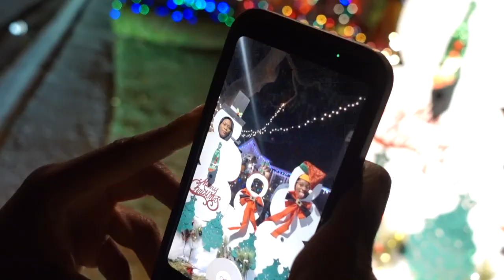VLOGMAS: MEETING JACK | FINDING MICKEY MOUSE | GERMAPHOBE Episode 52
Episode 52 - Pinto and Zakiya walk through the neighborhood while Pinto explains her issue with Jack. T and Zakiya try to figure out this puzzle and since we all know Zakiya is the puzzle queen. Who do you think actually figured it out first?!

Love Y'all
ZakiyaLovesPinto